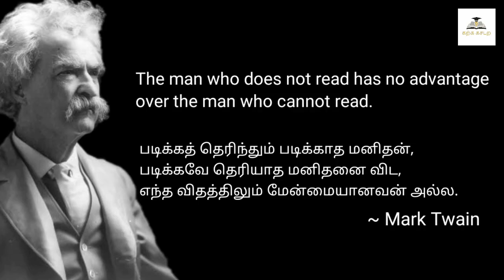Top 5 Books For Beginners | Tamil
here is how I take you through top 5 books especialy for beginners.
If you ever wonder why you always not able to start the habit of reading books, here is the reason.

Watch the video till the end and just pick any one of the books by clicking the below link.

Buying Link:

Who Will Cry When You Die

As A Man Thinketh

The One Thing

Rich Dad Poor Dad